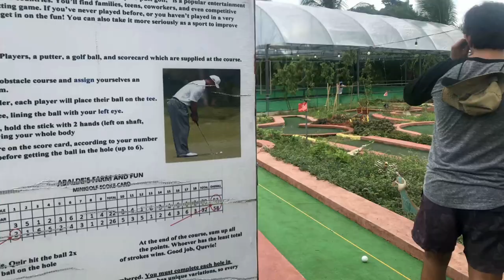Abalde's Grapes Farm and Fun with Mini Golf and Rollerblades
How would you like to visit a vineyard with a mini golf course? Don’t go too far as a new farm tourism site just 20 minutes from Cagayan de Oro is now on soft opening. ABALDE’S GRAPES FARM AND FUN is located in Upper Purok 1, Barangay Loguilo, Alubijid, Misamis Oriental. It is said to be the province’s first vineyard.

GETTING THERE. The landmark is a heavy equipment yard along the National Highway some 400 meters away from Monark Foundation. Just follow the road beside it. The farm is just some 200 meters from the highway.

Timestamp:

0:00 Intro - Abalde's Grapes Farm and Fun with Mini Golf and Rollerblades
0:05 Welcoming Intro
0:23 Start of Vlog
1:50 Getting inside the car
2:31 Fuelling our Car (pronounced as Kerr haha
2:55 Start of travel
4:03 Drinking McCafe
4:16 Buying viand at K Eatery
4:56 Arriving at Abalde's Grape Farm & Fun
5:15 We were informed that grapes already consumed by guest
6:24 Playing in the Mini-Golf
7:01 My turn to play mini-golf
8:36 Success in playing mini-golf
8:58 Wearing safety helmet in the rollerblades rink
10:11 Getting inside the skating rink
13:44 Lunch at Abalde's
15:38 Outro-Abalde's Grapes Farm and Fun with Mini Golf and Rollerblades | Like, Subscribe and Ring the Bell
16:03 End of video

📽 Production Credits
✍️ Edited By: This is Me Louana Vlogs
🎥 Filmed By: This is Me Louana Vlogs
💻 Video Editing Tool: Wondershare Filmora X
📹 Film Camera: Canon M100 and Iphone 8 plus
ℹ️ Video Title: Abalde's Grapes Farm and Fun with Mini Golf and Rollerblades

v=8pUi8snOlOE&list=PLIVi82Ke2YcDEnrbjguAjH-ARoK_iNKQ4

I have lots to share with you here! My travels, my food vlogs, my work-life series, my church ministry, my live streams where I share the love and share the fun to my viewers!

We learn from our everyday life story, making a mistake is a normal thing! But we simply add spice to it by doing new things everyday! See you around every week and enjoy each video that is heartily edited to make you come back and look for more!

Just enjoy it guys! Never get tired of serving the Lord! We glorify Him by sharing our best to Him!

Aja Fighting!